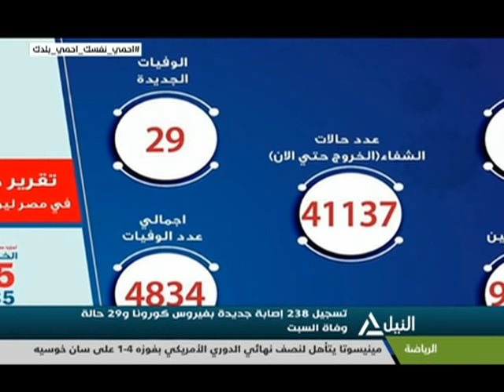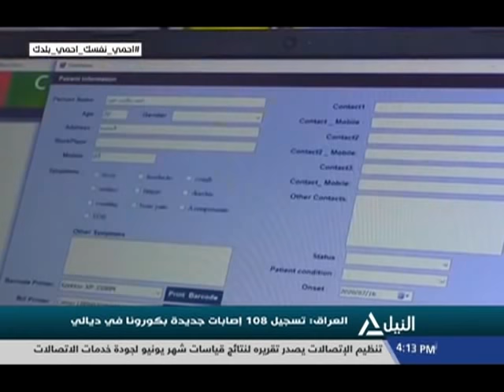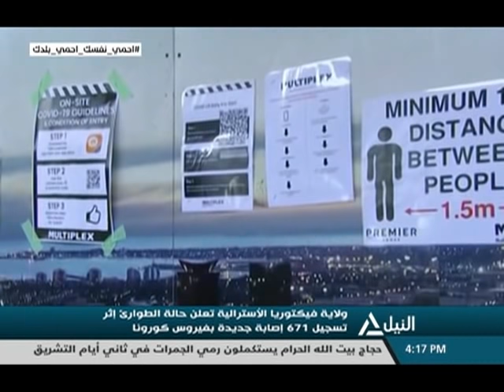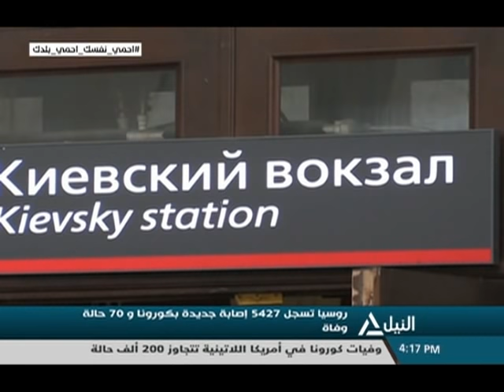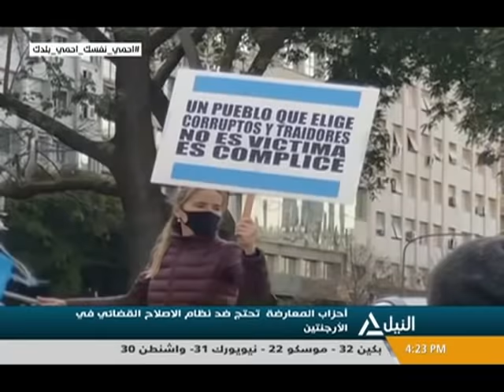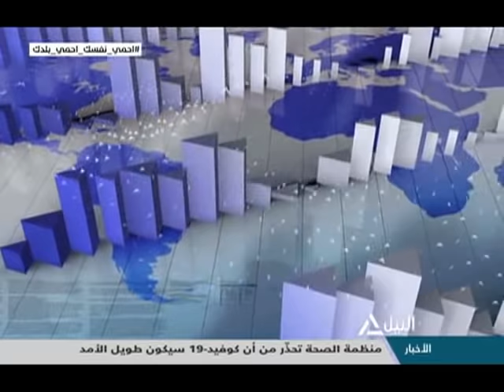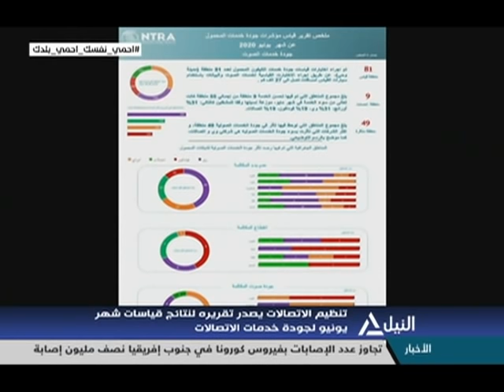بانوراما النيل الرابعه عصراً 2-8-2020